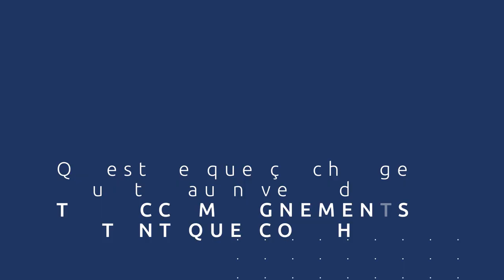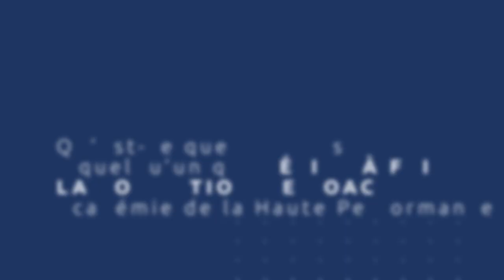Préparation mentale : une méthode innovante - la Dépolarisation®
Pierre